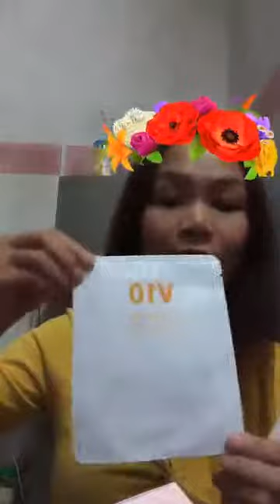Mua thanh ly may in | Mua thanh ly may tinh | Mua thanh ly may photocopy | Mua thanh ly laptop,